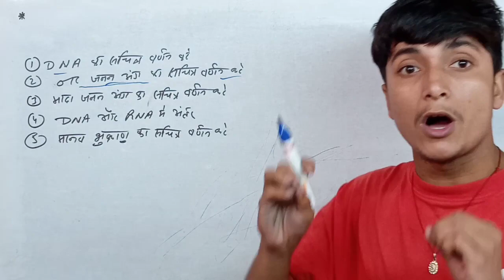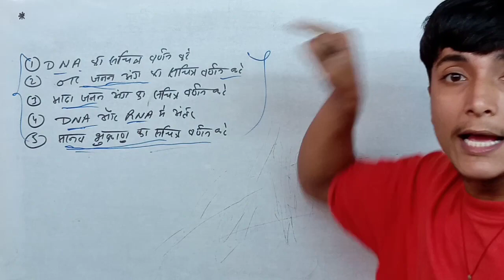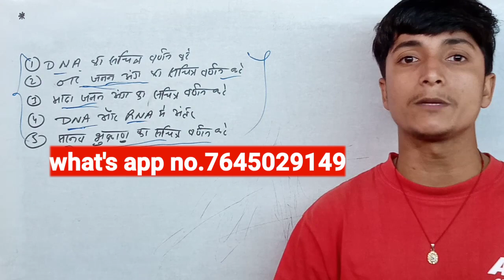12th Biology के 5 दीर्घ उत्तरीय प्रश्न || 5 long answer questions in biology || Class-12th Biology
5 important questions of biology
5important questions of biology class 12
Important questions of Biology
Complete knowledge of important questions of biology
Complete information about important questions of biology class 12
Important questions of class 12 biology
5 important questions of class 12 biology 5important questions of class 12 biology explained

जीव विज्ञान के 5 महत्वपूर्ण प्रश्न
जीव विज्ञान के 5महत्वपूर्ण प्रश्न क्लास 12
जीव विज्ञान के महत्वपूर्ण प्रश्नों की व्याख्या
जीव विज्ञान के महत्वपूर्ण प्रश्नों की व्याख्या क्लास 12
क्लास 12 जीव विज्ञान के 5 महत्वपूर्ण प्रश्न
क्लास 12 जीव विज्ञान का महत्वपूर्ण प्रश्नों की जानकारी
क्लास 12 जीव विज्ञान केंद्र महत्वपूर्ण प्रश्नों की संपूर्ण जानकारी